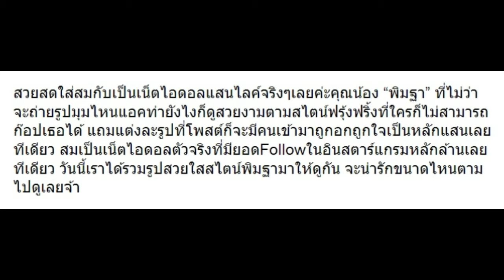10 ภาพล่าสุด พิมฐา เน็ตไอดอลดัง คนถูกใจรูปนึงเป็นแสน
10 ภาพล่าสุด พิมฐา เน็ตไอดอลดัง คนถูกใจรูปนึงเป็นแสน